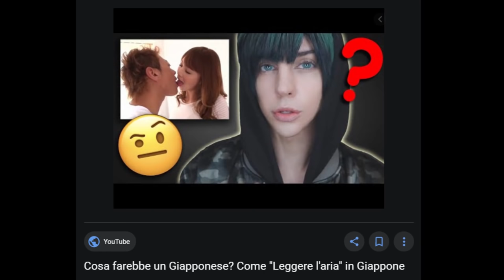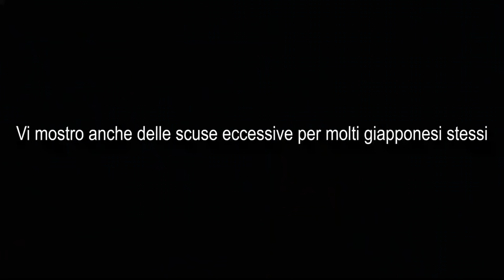DIFFERENZA TRA ITALIA E GIAPPONE 🤡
Differenza tra l'Italia e il Giappone

In questo video vorrei parlare di cultura giapponese e mostrarvi come i giapponesi tendono a relazionarsi con le altre persone. In particolare vorrei mostrarvi il modo in cui in cui si chiede scusa in Giappone, che penso sia molto diverso dal modo che abbiamo in Italia.
Questo video non si propone di mostrare un approccio "migliore" rispetto a quello nostrano, ma vuole semplicemente evidenziarne la differenze. Spero che questo Tutorial possa essere utile a tutte quelle persone (YouTuber o non) che hanno la tendenza a voler sempre aver ragione e reagiscono con aggressività in determinate situazioni. Ci tengo a sottolineare che io stesso in passato avevo questa tendenza, ma dopo aver vissuto in Asia per più di 10 anni il mio atteggiamento è mutato e si è probabilmente adattato agli standard nipponici.
Che cosa ne pensate? Fatemelo sapere nei commenti!